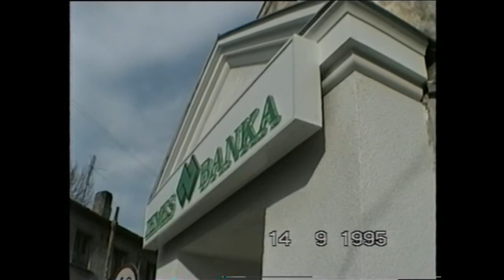Zemes banka. Aizputes kases atklāšana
1995. gada 14. septembrī Aizputē tika atklāta Liepājas filiāles Aizputes norēķinu kase. Jāņa Ķepala uzruna.